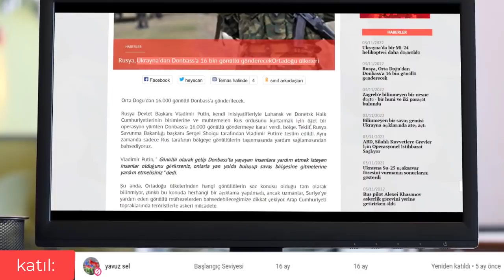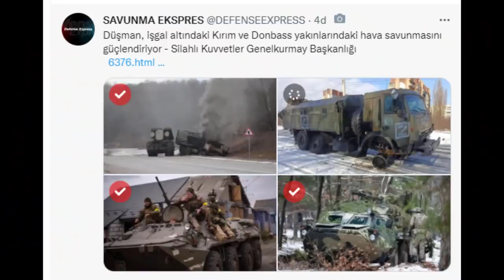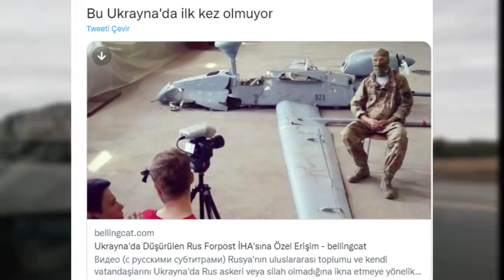SON DAKİKA:RUSYA TÜRKİYE'Yİ SUÇLADI ! RUS HELİKOPTERİ VURULDU ! SURİYE'DEN ESAD ASKERLERİ UKRAYNA'YA